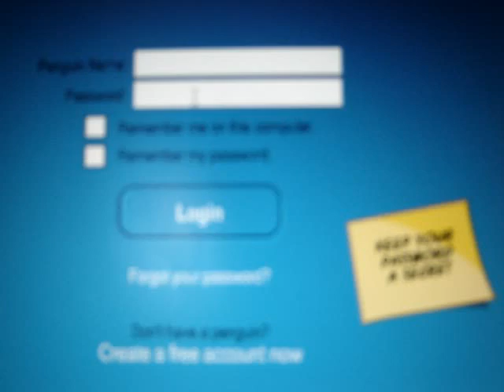Captain Rockhopper-really banned?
Is Captain Rockhopper really banned? Is this the real Rockhopper? very interesting...